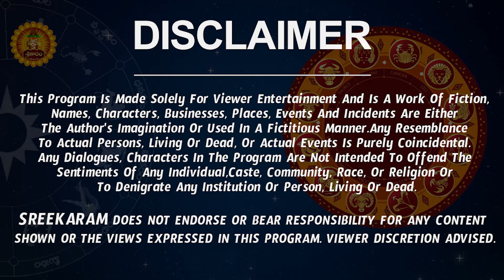Kanya Rashi Vaara Phalalu 2023 | Kanya Rasi Weekly Phalalu Telugu | 02 April 2023 - 08 April 2023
Watch Kanya Rashi Weekly Horoscope | Kanya Rasi April 2023 Telugu | Kanya Rasi April Month 2023.

Here is Kanya Rashi April 2023 Telugu | April 2023 Kanya Rashi Phalalu